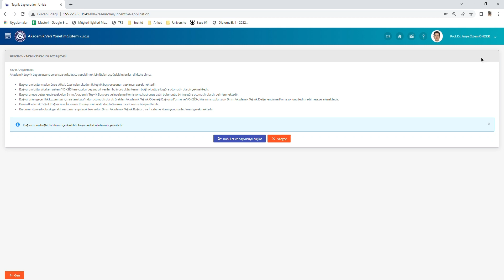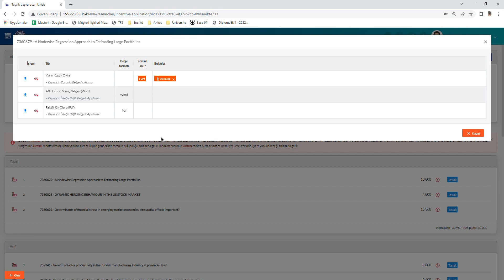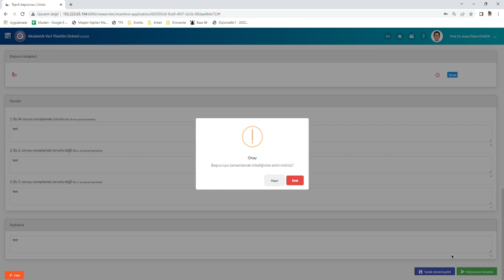UNISIS Akademik Teşvik Başvurusu Yardım Videosu (ATYS)